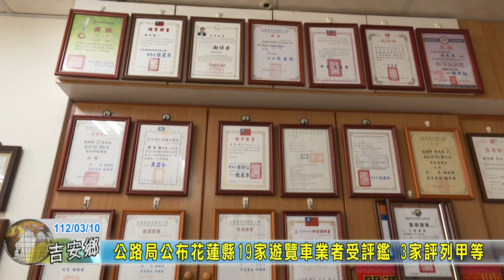20230310 02 公路局公布花蓮縣19家遊覽車業者受評鑑 3家評列甲等